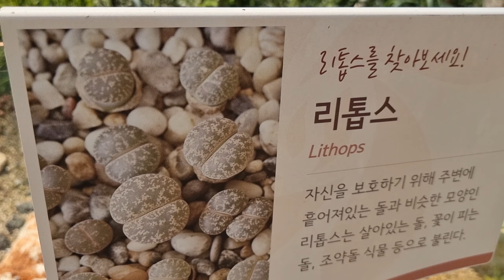서울식물원 | 9월 데이트 코스 | 뒤집힌 돔의 온실 | 정원 보여주는 남자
서울식물원

(나레이션)

마곡 서울식물원을 소개합니다. 온실과 주제 정원을 모두 걸어보았습니다. 온실은 거대한 꽃처럼 생겼습니다. 유리온실 옆에 붙어있는 서비스 건물 동 옥상으로 올라가봅니다. 이 건물에는 카페와 식당, 기프트샵과 정원 상담소, 씨앗도서관이 있습니다.
옥상에는 전망 데크가 있는데 그곳에서 온실의 천장을 내려다볼 수 있습니다. 온실 천장의 재질은 신소재로, 빛 투과율과 단열 효율이 높다고 합니다. 실제로 보면 버블처럼 단열용 공기가 들어있는 모습입니다. 뒤집어진 돔의 형상이라 빗물을 모아 쓸 수 있다고 합니다. 이제 온실 입구로 들어왔습니다. 온실의 3할은 천고가 높은 열대관이고 5할은 천고가 비교적 낮은 지중해관입니다. 입구로 들어오면 가장 먼저 열대관을 지납니다. 수목의 높이가 높고 밀도가 빽빽합니다. 열대관 전체에 걸쳐 계류가 흐르는데, 그 계류의 시작점인 폭포입니다. 탐방로의 구성은 고전적인 식물원의 풍경인데 새로운 도입종을 활용해서 신선합니다. 무엇보다도 다층 식재를 통해 정말 높은 밀도를 보여줍니다. 하늘을 보기 어렵습니다. 정글에 들어온 듯 한 몰입감이 대단합니다. 폭포 소리 덕분에 온실 특유의 환기구 소리가 가려집니다. 저는 이곳에서 빅토리아 수련을 처음 보았는데 정말 신기하게 생겼습니다. 영화에서나 나올 법한 모습입니다. 공중에 뿌리를 늘어뜨리는 식물입니다. 빅토리아 수련의 접시모양의 잎은 언제 보아도 신기합니다. 이제 지중해관으로 넘어왔습니다. 정글이 아니라 해변가에 온 듯 합니다. 건조한 지중해성 기후의 여름을 느껴봅니다. 요즘 유행하는 제주도 카페 정원의 식물 소재들을 한눈에 살펴볼 수 있습니다. 올리브나무도 보입니다. 목대에 굴곡이 진 것을 보니 고령목입니다. 지중해관에서 돔의 형상을 자세히 볼 수 있습니다. 가운데가 낮고 외벽이 높아서 층고가 높은 부분이 넓게 퍼지기 때문에 공간 효율이 큽니다. 식물세포벽에서 형태적 영감을 가져온 돔의 철근 구조입니다. 도금양과가 실내 정원수로 활용하기 좋은 이색 수종이 많은 것 같습니다. 이제 모든 곳을 둘러보고 출구로 나가는 스카이워크로 향합니다. 식물원 온실 아래를 내려다보며 나무의 수심 근처 높이를 걸어볼 수 있습니다. 높이 올라와서 걸으니 바나나가 보입니다. 공작야자도 열매인지 꽃인지 모를 무언가를 잔뜩 피워냈습니다. 아주 높은 야자수라서 이렇게 가까이서 관찰하는 것은 처음입니다. 스카이워크가 서울식물원 온실의 백미인 것 같습니다.

온실에서 나와 야외 주제정원으로 향합니다. 수크령이 풍성한 것을 보니 정말 가을이 왔나봅니다. 주제정원은 아직 나무들이 작아서 울창한 공원 느낌이 없습니다. 긴 시간이 필요해보입니다. 가을이 다가오는데 수련꽃이 아직도 피어납니다. 아름다운 개울을 감상하며 걷기 좋습니다. 주제정원에 카페가 있는데 그곳에서 쉬어가기 좋습니다. 선선한 9월에 걷기 좋은 서울식물원이었습니다.